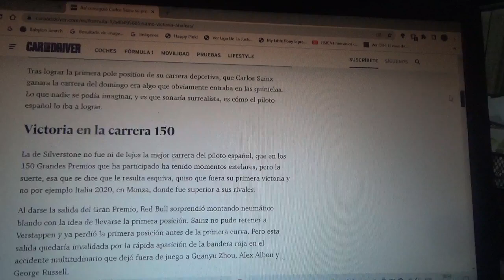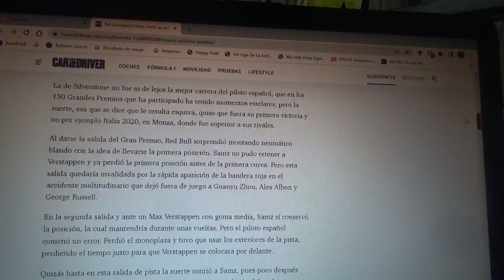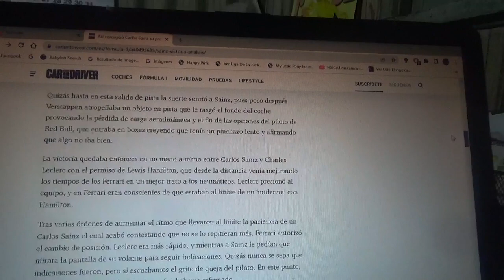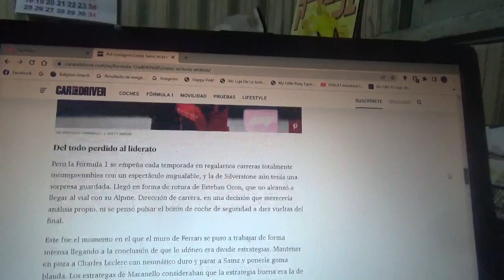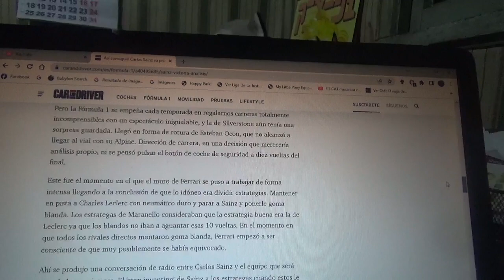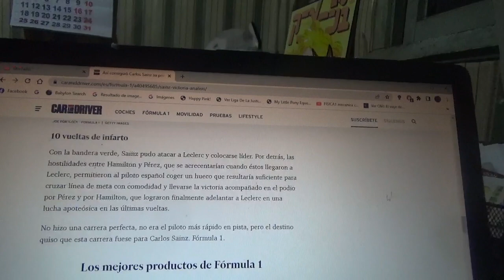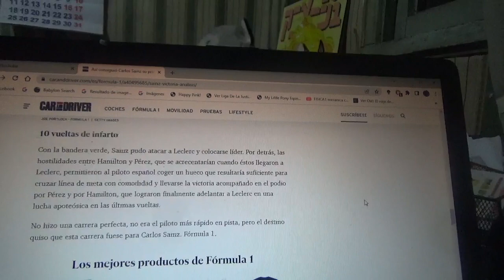Así fue la 1era victoria de Carlos Sainz Jr. en la F1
En el reciente Gran Premio de Gran Bretaña en Silverstone el piloto español oriundo de Madrid en su Gran Premio n°150 y con Scuderia Ferrari logró convertirse en el 2do español en lograr un triunfo en el Gran Circo